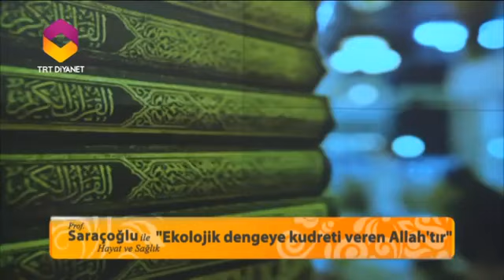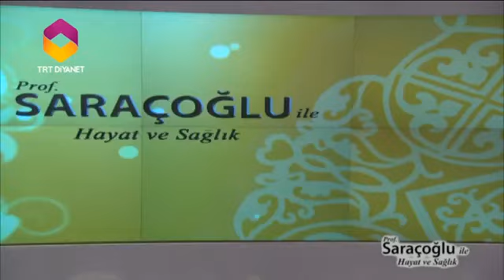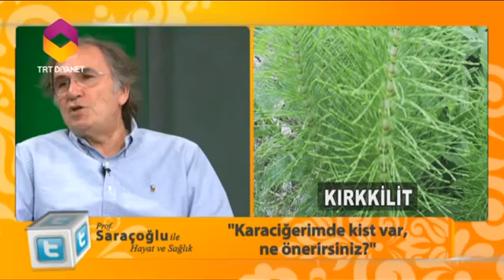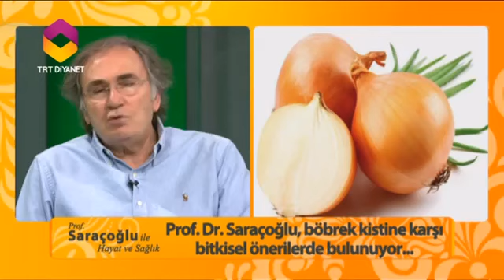Prof. Saraçoğlu ile Hayat ve Sağlık 30 Nisan 2016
Prof.Saraçoğlu ile Hayat ve Sağlık programının 30 Nisan'da yayınlanan 31.bölümü.

Prof. Dr. İbrahim Adnan SARAÇOĞLU ile Hayat ve Sağlık Programında bu sezon Prof. Saraçoğlu ile İlim ve Bilim üzerine doyumsuz sohbet...